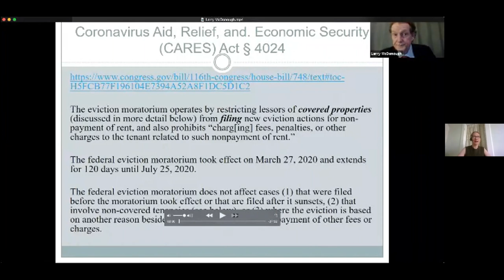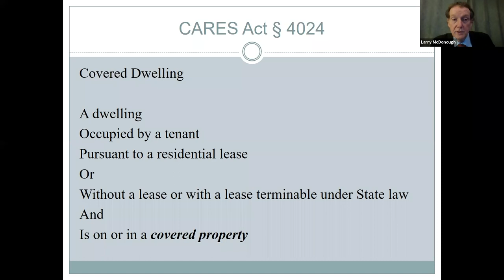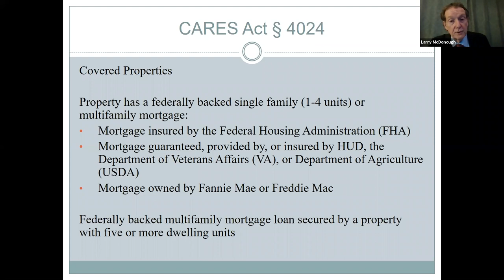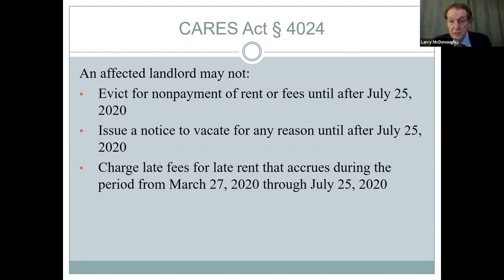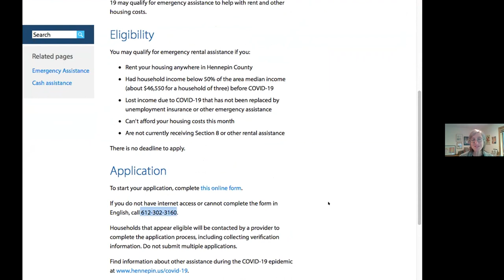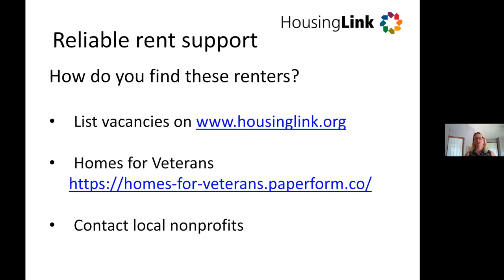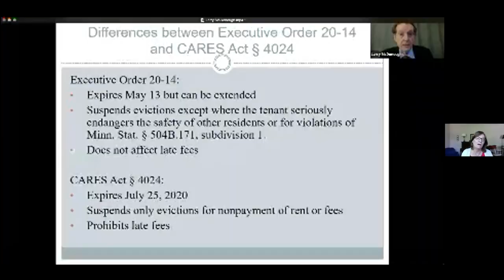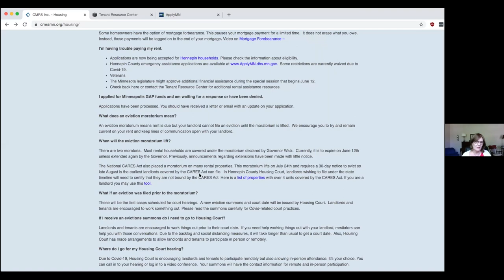BREAKING NEWS: Housing Resources for Hennepin County Landlords in a Pandemic